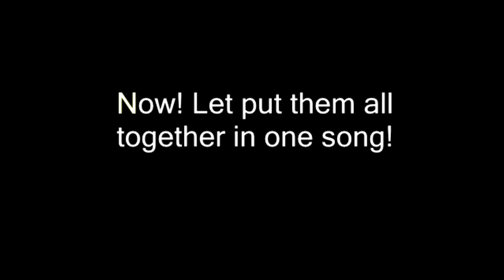KATRINA VELARDE - 1 GIRL / 29 VOICES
Imitation can be the sincerest form of flattery, but when done right it can be the best, most effective form of satire. In honor of those who deftly deconstruct the personalities of our favorite public figures only to magnify their flaws or eccentricities via an impression for our amusement, here are some of Katrina Velarde's Spot-On Impressions.

HSE